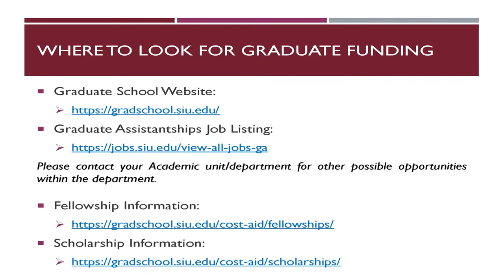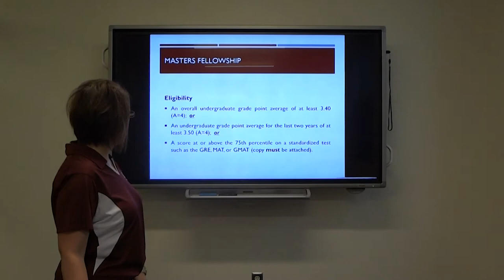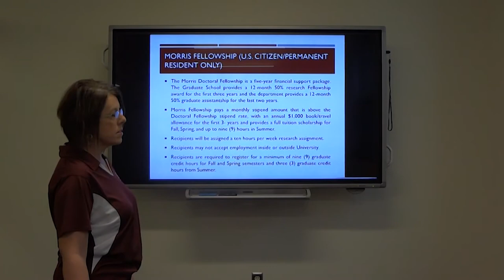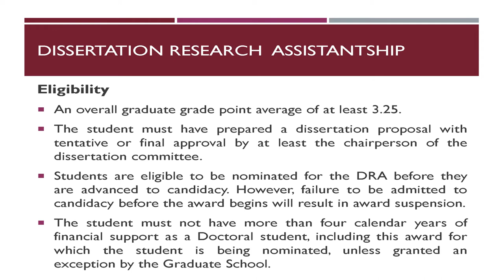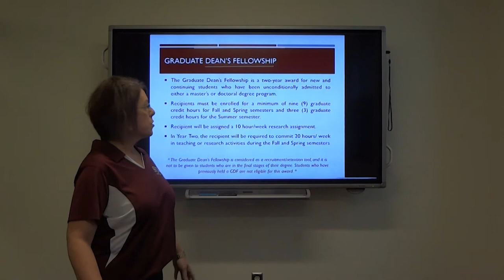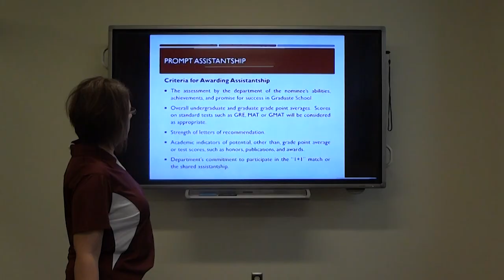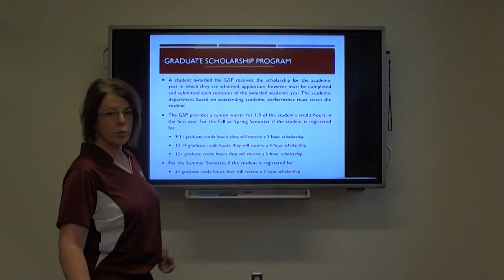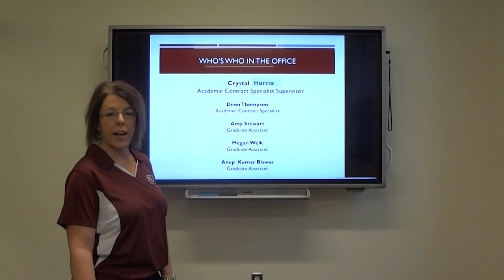Assistantship, Fellowship and Scholarship informational Video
Do you questions about assistantship, Fellowship or Scholarship? Crystal Marlow Academic Contract Supervisor, answers all your questions.